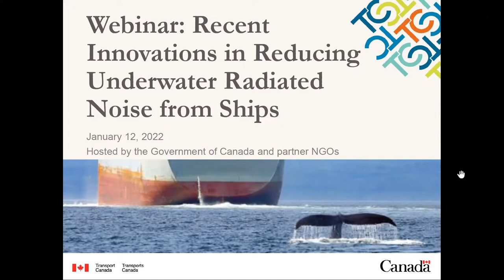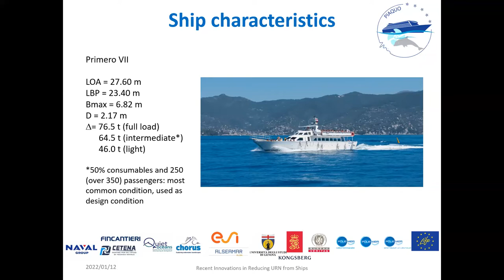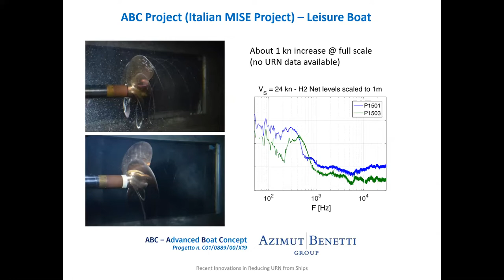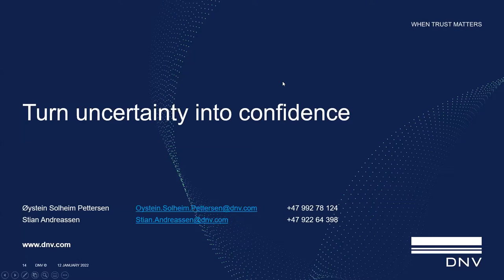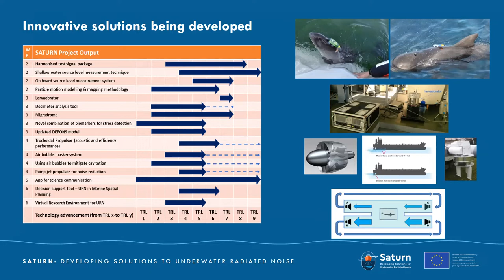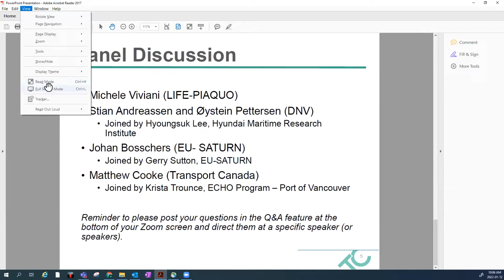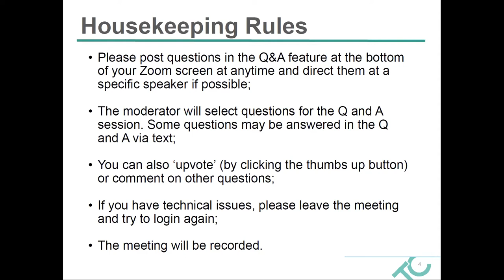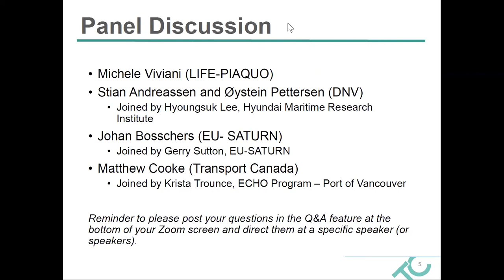Underwater Noise Webinar: Recent Innovations in Reducing URN from Ships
The Clean Arctic Alliance would like to share with you the following webinar invitation:

The Government of Canada, along with partner NGOs, invites everyone interested in underwater noise, IMO Delegates and Member states, as well as policy and technical experts, to join this webinar on recent innovations in quiet vessel technology

The webinar will demonstrate recent innovation in quiet ship design and technology, as well as co-benefits achieved in noise and GHG reduction, ahead of the Ship Design & Construction (SDC) sub-committee meeting to start the review of the 2014 IMO Guidelines for the reduction of underwater noise (MEPC.1/Circ.833), the following week.

The presentations will be followed by a one-hour panel discussion, moderated by underwater noise expert Michael Jasny, from the Natural Resources Defense Council.

Speakers:

Stian Anderson and Øystein Pettersen (DNV, Norway)
on the SILENT-E certification of the ONEX Peace tanker. Stian and Øystein will be joined for questions by Hyoungsuk Lee (Hyundai Maritime Research Institute, Korea).
Johan Bosschers (MARIN, Netherlands)
on the EU’s SATURN initiative, focusing on recent technical solutions to reduce URN.
Michele Viviani (Genoa University, Italy)
on the LIFE-PIAQUO Goal 1: Propeller design by optimization.
Matthew Cooke (Transport Canada Innovation Centre, Canada)
on the Innovation Centre’s Quiet Vessel Initiative, with highlights of projects related to quiet ship design.